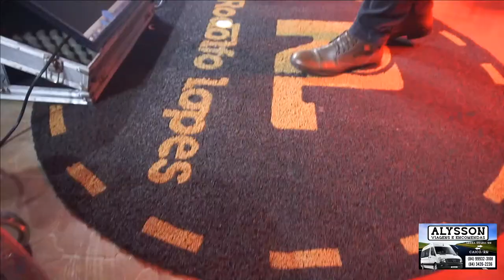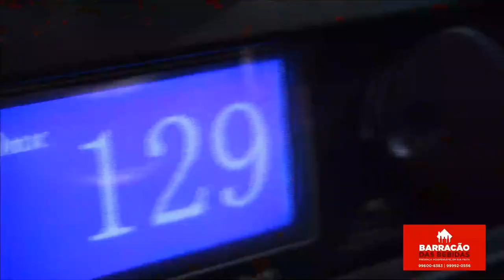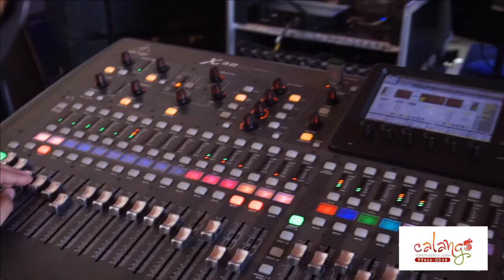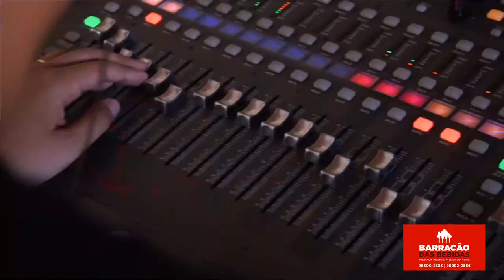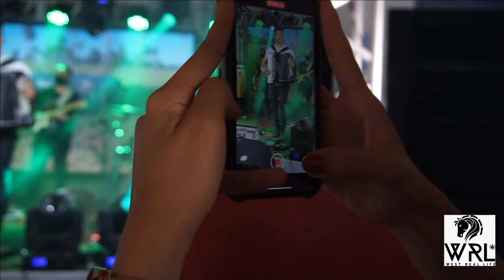RODOLFO LOPES - LIVE DO AGRICULTOR - FESTA DE NOSSA SENHORA DO Ó